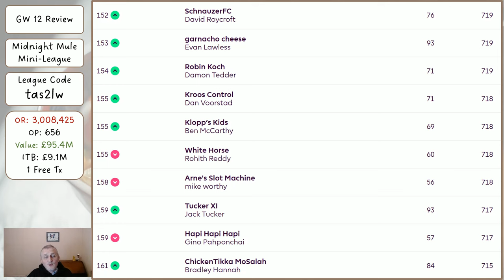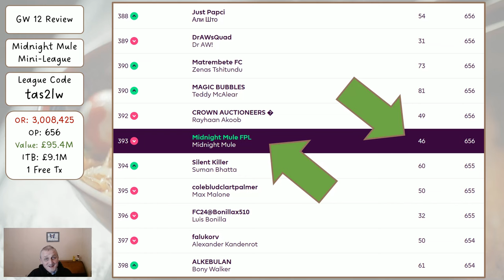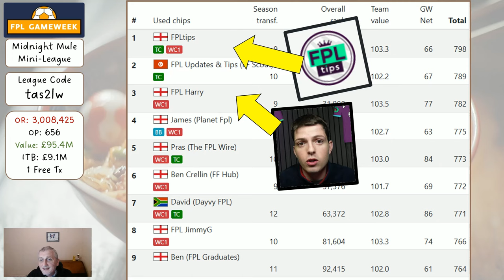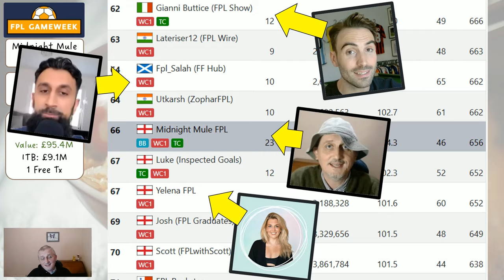FPL Gameweek 13 - My Team Preview